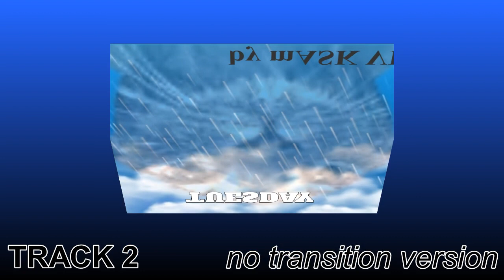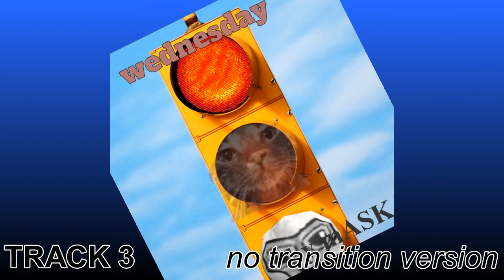Glory Days Album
(00:00) - Preview
(00:30) - Monday No Transition Version
(02:06) - Tuesday No Transition Version
(03:23) - Wednesday No Transition Version
(04:28) - Glory Days Transition Version
(08:44) - Glory Days Transition Version Reversed